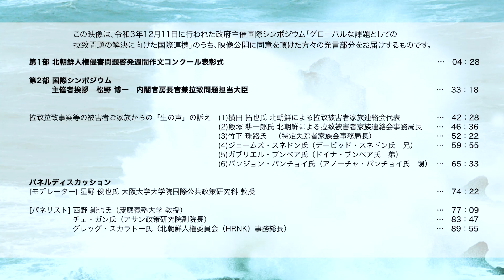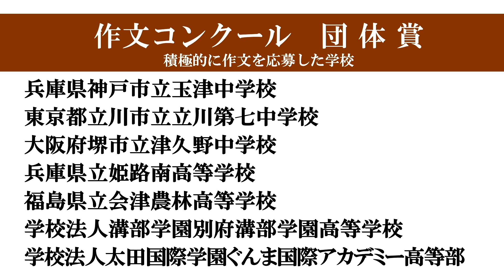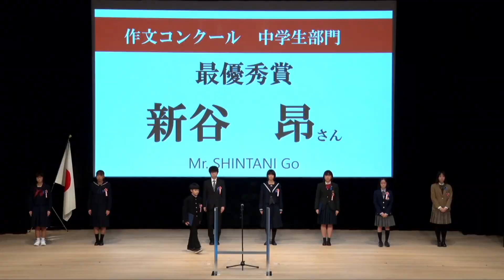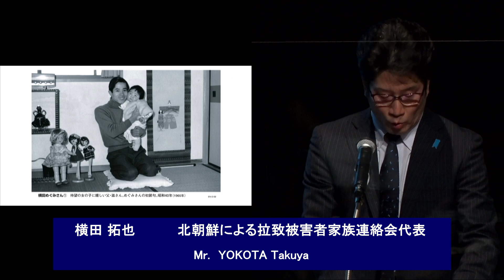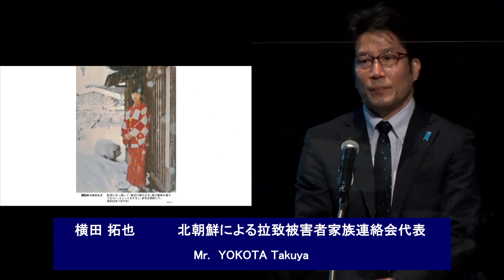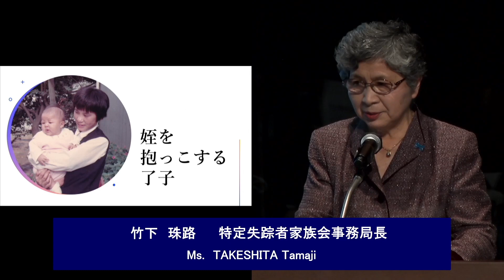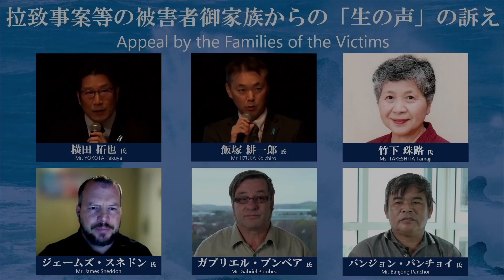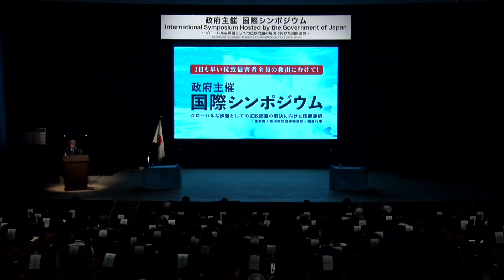グローバルな課題としての拉致問題の解決に向けた国際連携（令和3年12月11日/政府拉致問題対策本部）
主催者より
　北朝鮮による拉致問題は、我が国の主権及び国民の生命と安全に関わる重大な問題であり、日本政府の最重要課題です。政府は、全ての拉致被害者の一日も早い帰国を実現すべく、全力で取り組んでおり、また、コロナ禍の中にあっても、積極的に広報・啓発活動に取り組んでいます。北朝鮮をめぐる情勢が大きく動く中、拉致問題の解決のためには、米国を始めとする関係国と緊密に連携していくことが重要です。

　こうした背景の下、拉致問題の実態と御家族の想いについて、日本のみならず、諸外国の被害者御家族の方々の「生の声」に耳を傾けるとともに、日本、米国、韓国から朝鮮半島専門家をお招きし、グローバルな課題としての拉致問題の解決に向けた国際連携のあり方について議論していただく機会を設けました。

　今回のシンポジウムを通じて、皆様の声が更に大きくなることは、拉致問題の解決に向けた大きな力となります。今回のシンポジウムに、オンラインも含め、皆様の積極的な御参加をいただければ幸いです。

※新型コロナ・ウイルスの感染拡大防止のため、出演者の一部を事前収録又はリモート出演とさせていただきます。

14:00　開会（開場は13:00）
第1部 北朝鮮人権侵害問題啓発週間作文コンクール表彰式
第2部 国際シンポジウム
（1）主催者挨拶　松野 博一　内閣官房長官兼拉致問題担当大臣
（2）拉致事案等の被害者御家族からの「生の声」の訴え
‹登壇者›
横田 拓也氏　（北朝鮮による拉致被害者家族連絡会代表）
飯塚 耕一郎氏（北朝鮮による拉致被害者家族連絡会事務局長）
竹下 珠路氏　（特定失踪者家族会事務局長）
ジェームズ・スネドン氏（デービッド・スネドン氏　兄）
バンジョン・パンチョイ氏（アノーチャ・パンチョイ氏 甥）

（3）パネルディスカッション
星野 俊也氏（大阪大学大学院国際公共政策研究科 教授）

‹パネリスト›
西野 純也氏（慶應義塾大学 教授）
チェ・ガン氏（アサン政策研究院副院長）
グレッグ・スカラトー氏（北朝鮮人権委員会（HRNK）事務総長）

15:40　閉会